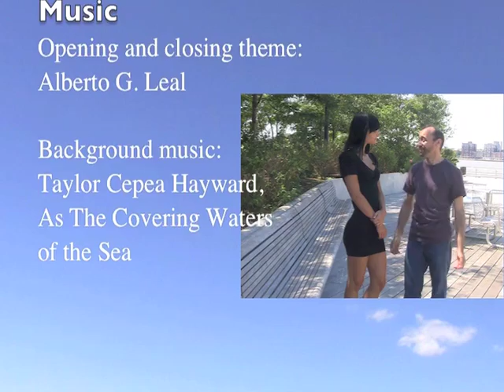Leonardo Da Vinci, the Genius - Art Gossip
This video explains why Leonardo Da Vinci is considered one of the greatest genius of all time.

Production:
Leonardo Pereznieto, Juan Carlos Granados
Directed: Alberto G. Leal
Starring: Leonardo Pereznieto, Lana Ceh
Intro and finale theme: Alberto G. Leal